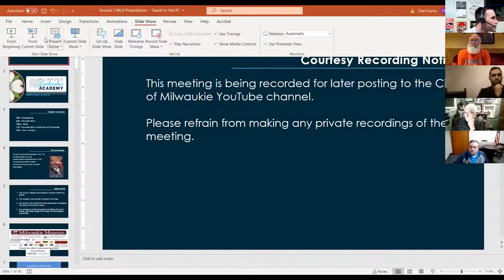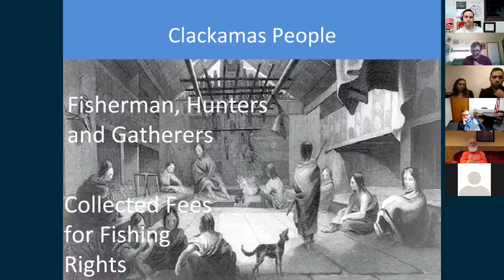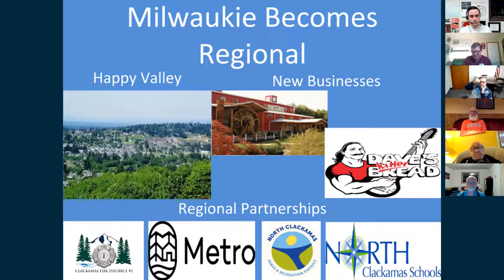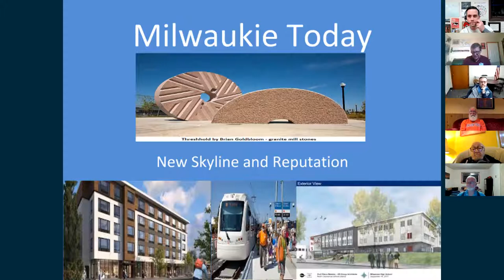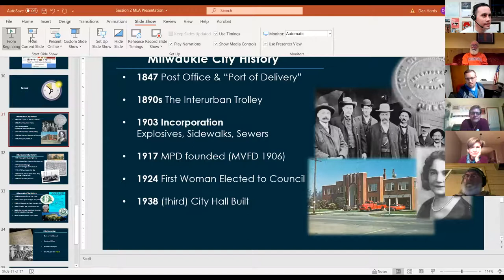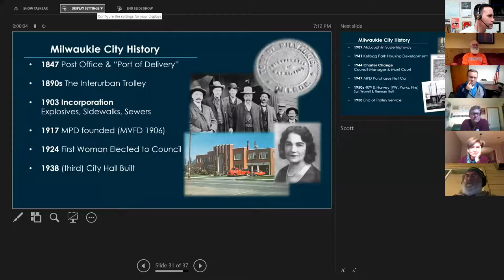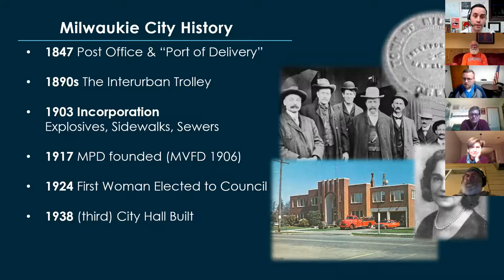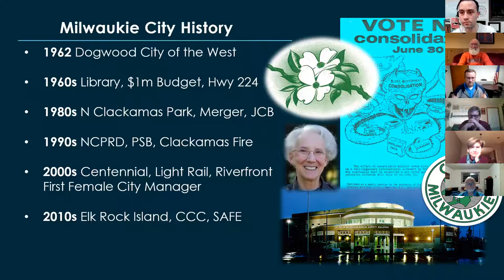Milwaukie Leadership Academy Session 2: History and Records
This is the second session of the 2021-22 Milwaukie Leadership Academy. The evening's class covered the history of the region and the City of Milwaukie, as well as the work of the Office of the City Recorder.

Sessions are held monthly, generally on the third Wednesday, and cover a variety of topics relating to city government. Links to MLA meetings can be found on the community calendar